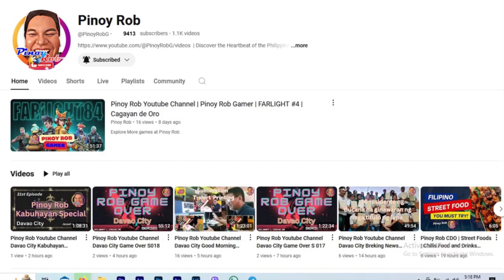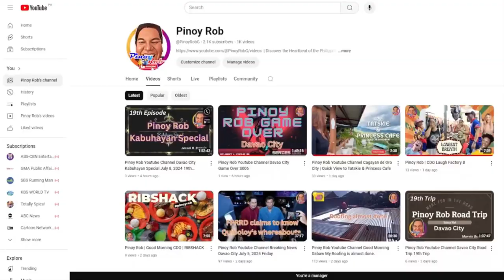Pinoy Rob Youtube Channel Davao City Kabuhayn Special 63rd Episode